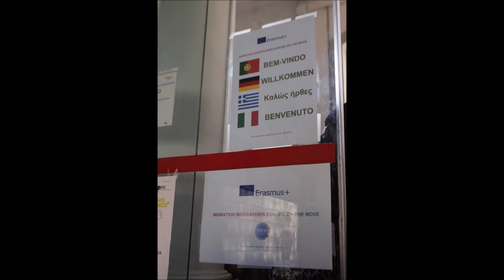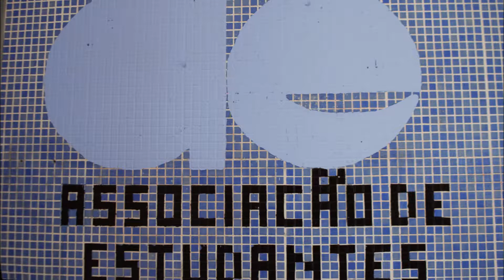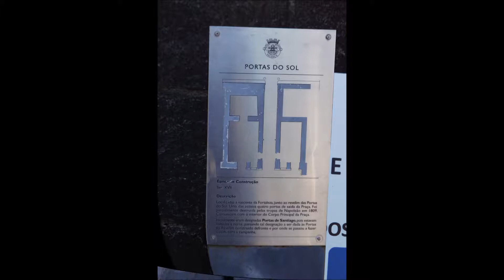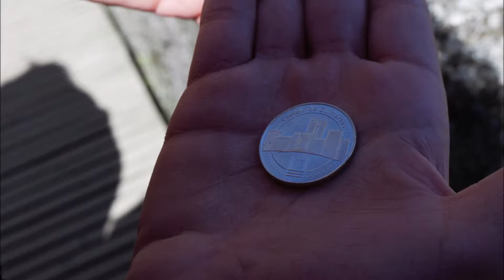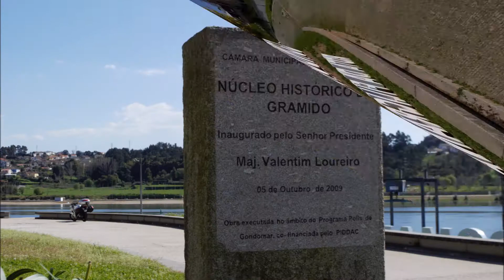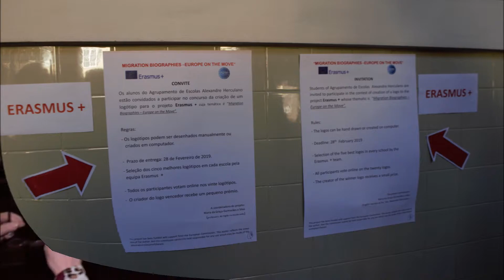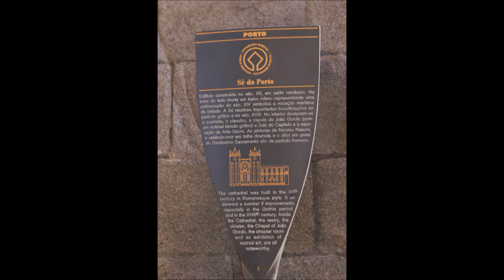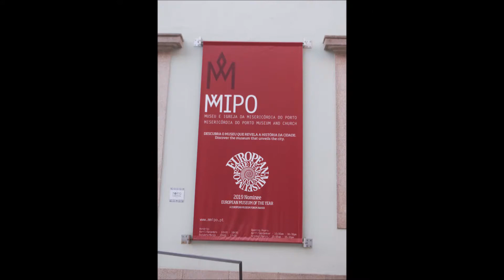Erasmus+, Migration Biografies - Europe on the move, Mobility in Porto, 17-23/3/2019